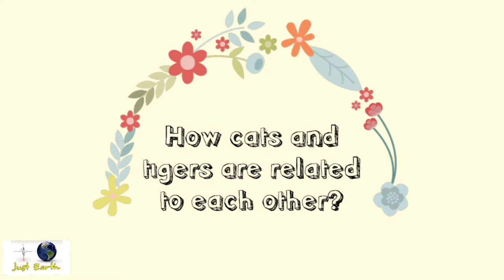How cats and tigers are related to each other ? || Just Earth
Just Earth promotes healthy debate and conversation online.  Any abusive language that does not facilitate productive discourse will be blocked from this post.

Just Earth upholds ethical standards of fairness, objectivity, accuracy, transparency, balance and independence.